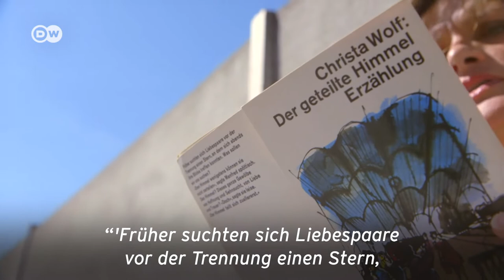Christa Wolf: „Der geteilte Himmel“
War die DDR wirklich das bessere Deutschland? Lohnt sich das Einstehen für die eigenen politischen Ideale? Christa Wolf zweifelt – und verteidigt doch die moralische Überlegenheit des sozialistischen Alltags.